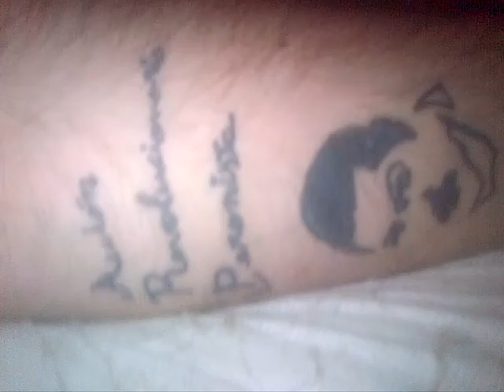A.r.p.e.g.i.o.S R G DNI 23.968798 y sus 23 columnas d video,arte, documental, gráfica y política